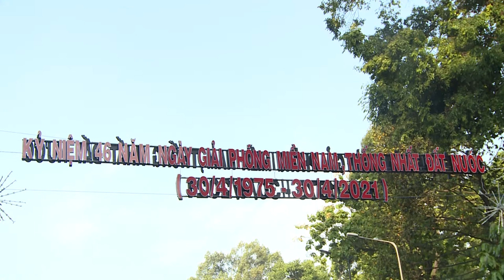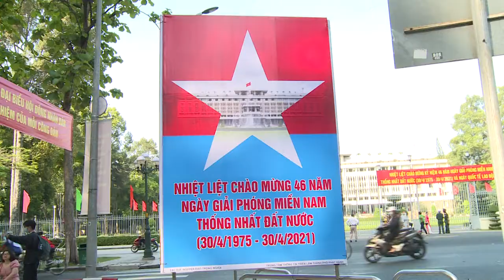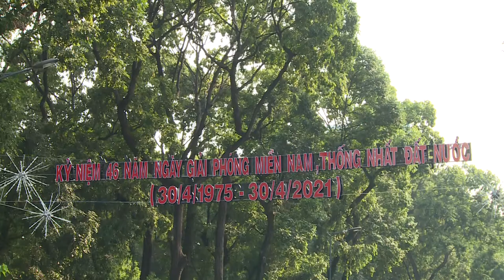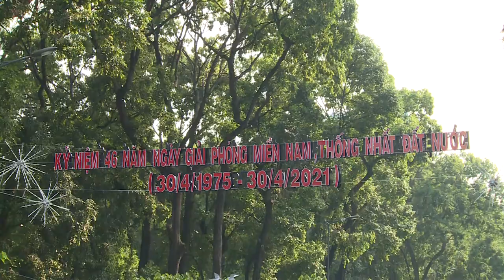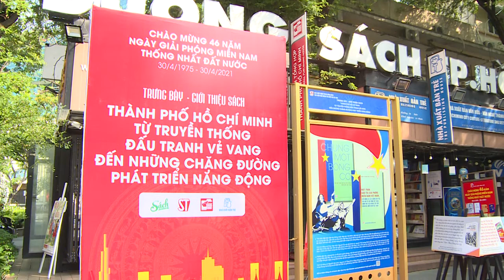Không khí nghỉ lễ 30 4 của người dân TP HCM